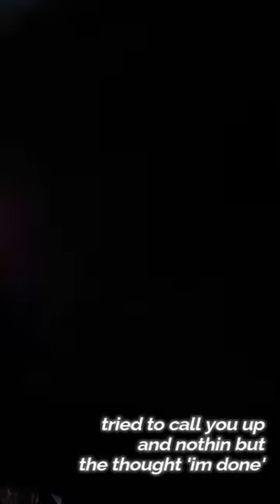CAROLINE by Limuel James